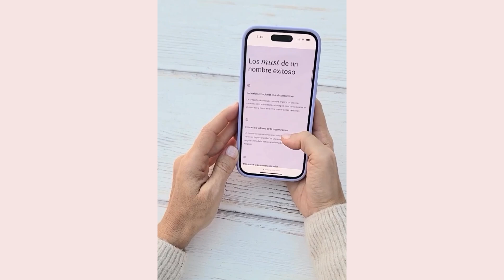El nombre de tu marca: factor decisivo para vender | Ep. 17 Cómo Lo Vendo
Explora cómo un nombre de marca bien elegido puede transformar tus ventas y ayudarte a conectar con tus clientes.

INVITADA:
Sol Di Luciano, fundadora de Estudio Bons